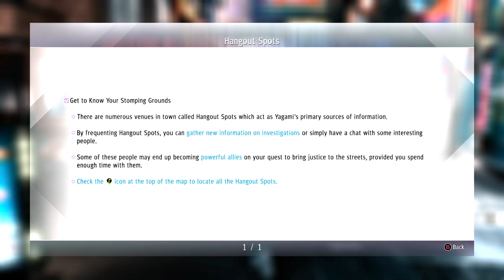Judgement - 2 - First Case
We get assigned a murder case to work on and the suspect is one of our old Yakuza bosses. Is he really innocent? Guess we'll see...